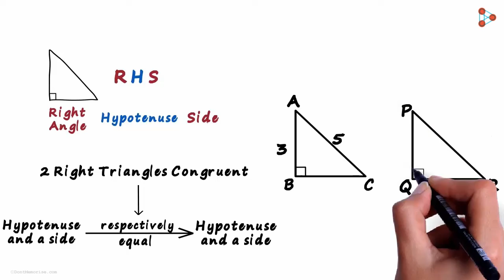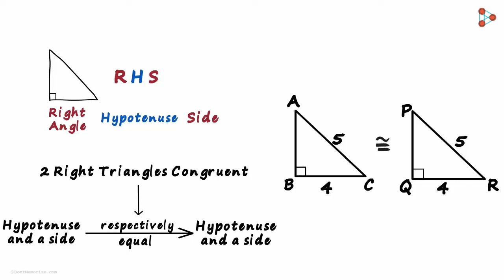Triangles Lesson - 13|What is the RHS Condition for Congruence? - in Marathi (मराठी मध्ये)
Let's understand What is the RHS Condition for Congruence? in this video, Watch this video to know more...